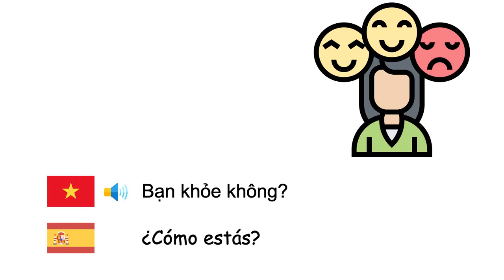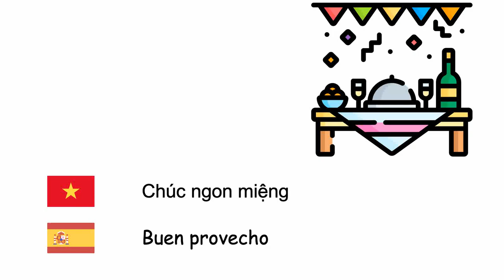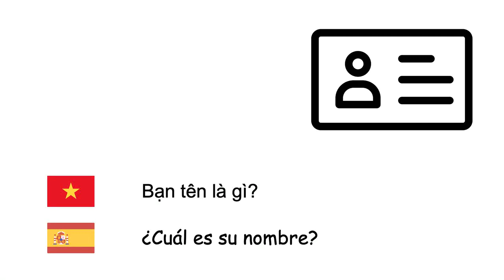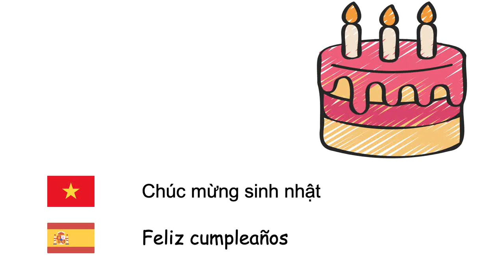Các cụm từ thông thường (Tiếng Tây Ban Nha) (vi-es)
Fone TV
vi-es-27
Frases comunes (Idioma español)
Xin chào - Hola
Chào buổi sáng - Buenos días
Chào buổi chiều - Buenas tardes
Chúc buổi tối tốt lành - Buenas noches
Chúc ngủ ngon - Buenas noches
Bạn khỏe không? - ¿Cómo estás?
Cảm ơn - Gracias
Cảm ơn rất nhiều - Muchas gracias
Rất vui được gặp bạn - Encantada de conocerte
Hẹn gặp lại bạn sau - Hasta luego
Tạm biệt - Adiós
Chào mừng - Bienvenidos
Chúc ngon miệng - Buen provecho
Chúc may mắn - Buena suerte
Xin lỗi - Perdón
Tôi xin lỗi - Lo siento
Có - Sí
Không - No
Được - OK
Sớm khỏi bệnh nhé - Recupérate pronto
Xin vui lòng - Por favor
Không vấn đề gì - No hay problema
Bạn đến từ đâu? - ¿De dónde eres?
Bạn tên là gì? - ¿Cuál es su nombre?
Giúp tôi - Ayúdame
Chúc mừng sinh nhật - Feliz cumpleaños